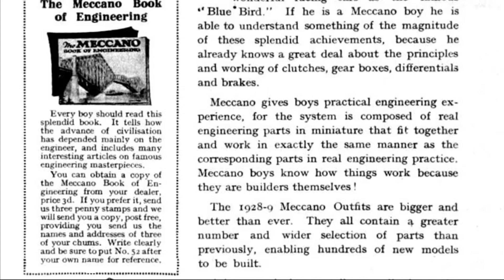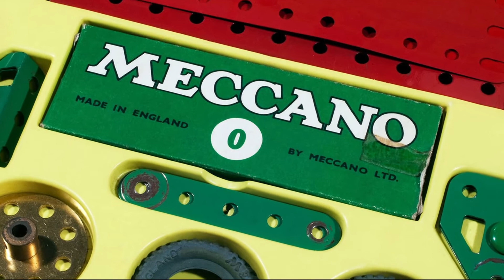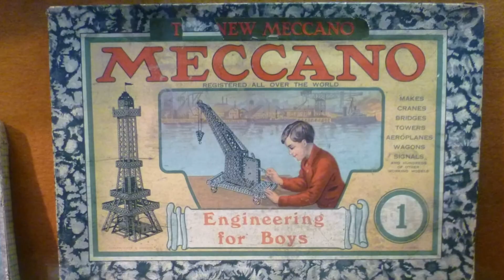Frank Hornby Biography - Inventor of the World's Most Famous Toy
Frank Hornby (May 15, 1863, Mexico City; † September 21, 1936, Liverpool) was a British inventor, politician and businessman, creator of the idea of the toy called Meccano.

Due to his expertise in developing and building toys, he devised and produced three of the most popular toy lines of the 20th century: Meccano in 1901, Hornby trains in 1920, and Dinky Toys miniatures in early 1934.

Meccano

Meccano Ltd. was founded in 1908 and is the company that produces and distributes the Meccano game. This toy consists of various metal and electrical parts for building models with mechanical devices.